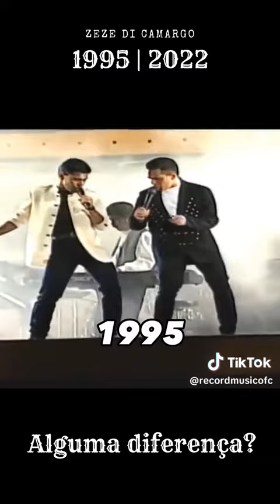Zezé di Camargo 1995 /2023